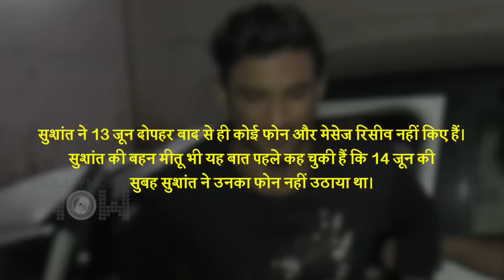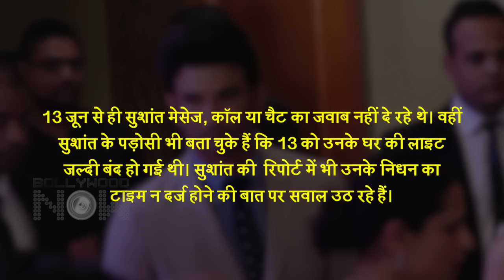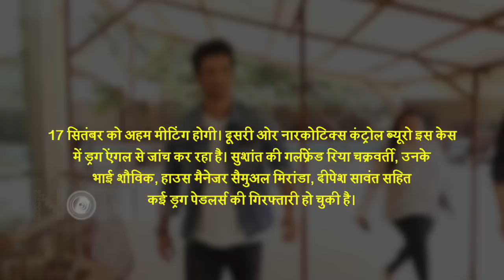Sushant Singh Rajput's Mysterious Details From 13th June Revealed? Medical Report Creates Doubt?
Sushant Singh Rajput Case | In the recent development of the Sushant's case shocking medical details and statements of the neighbours create huge doubt regarding the whole matter. Watch the video to know details.